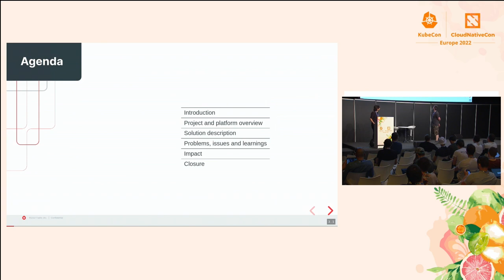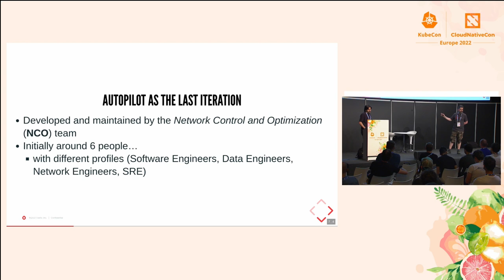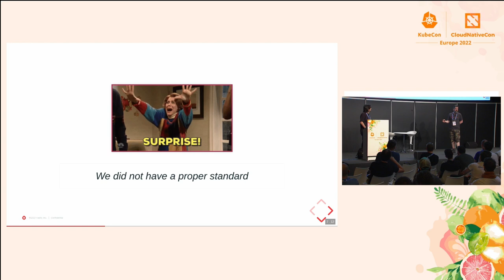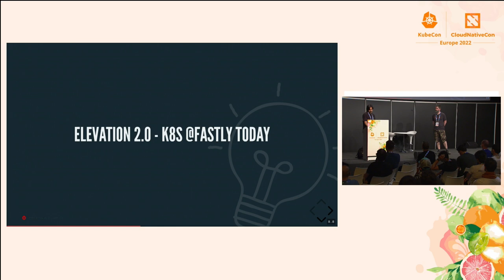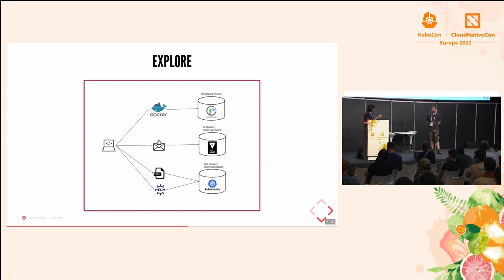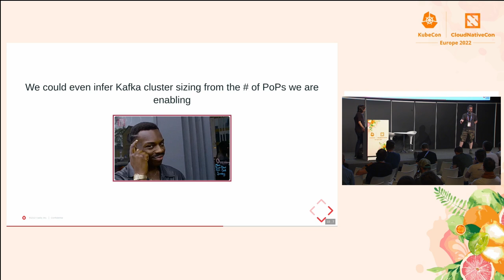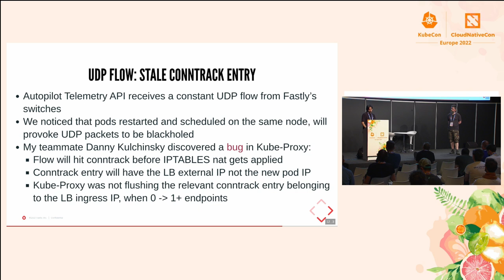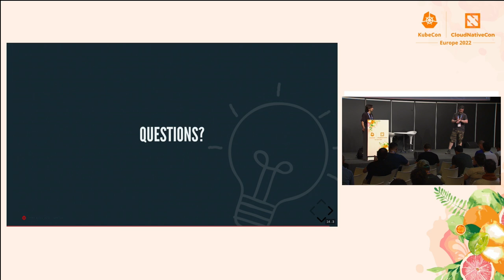Observing Fastly’s Network at Scale Thanks to K8s and the Stri... Fernando Crespo & Daniel Caballero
Observing Fastly’s Network at Scale Thanks to K8s and the Strimzi Operator - Fernando Crespo & Daniel Caballero, Fastly

Fastly efficiently delivers many Tbps thanks to an Edge Network that expands across tens of PoP across the globe; operating such a network comes with many challenges, so Fastly keeps investing in tooling and automated systems to make that journey as pleasant as possible. One of these systems is Fastly’s Autopilot: an automated system that performs egress traffic optimizations. This talk will provide a system overview, focusing then on the associated telemetry pipeline and how it leverages from our internal k8s-based platform (elevation), some key operators, like the Strimzi Kafka one, opensource networking libraries, like GoBGP, and tooling like FluxCD. Finally, this talk will also share some challenges and findings associated with this very network-related use case.